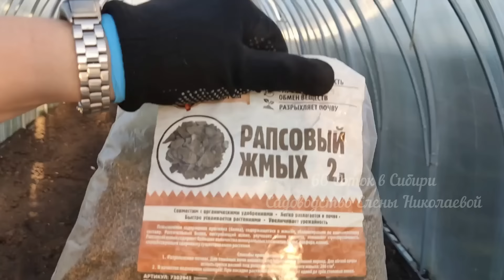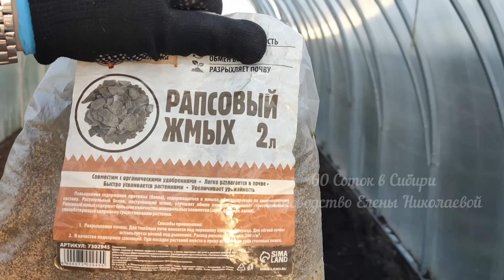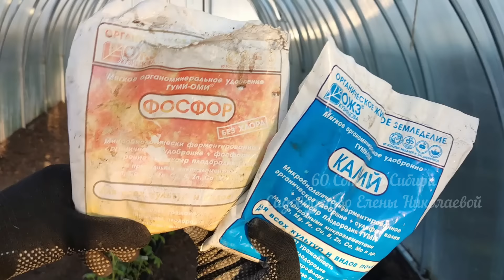Высаживаем помидоры по методу 80 годов на троекратный урожай!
1. Как быстро посадить много томатов за короткое время.

2. Что положить в лунку - усовершенствуем метод.

На посадку 20 томатов у меня ушло 15 минут!